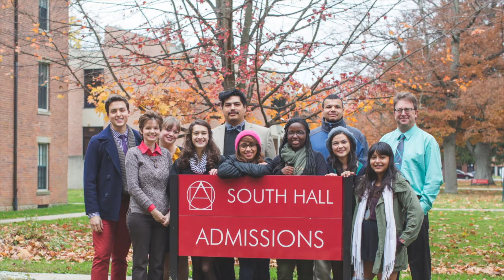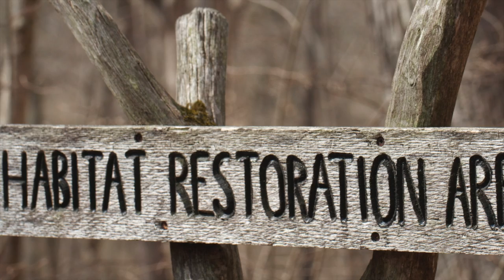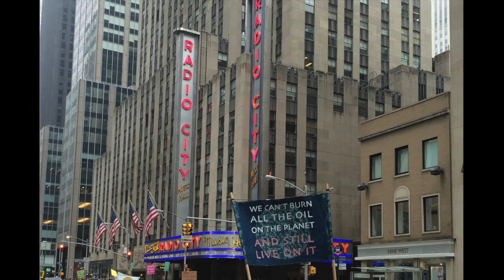The Antioch Way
Thinking about Antioch College in Yellow Springs, Ohio? Envisioning yourself on the co-op work experience of your dreams? At Antioch, rigorous academics are the foundation, but not the finish.